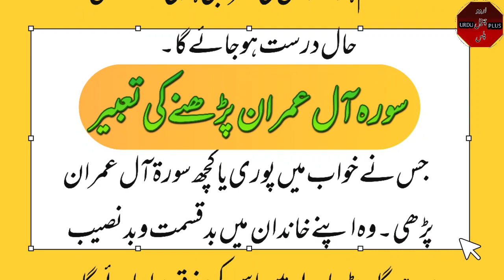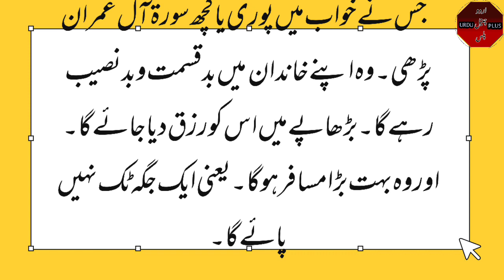Quran pak ki Sorton ko Khwab mein dekhne Ki Tabeer.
Surah Fatiha dekhne ki tabir
 Surah Al Bakra dekhne Ki Tabeer
 Khwab Mein Surah Aale Imran dekhne ki tabir.
 mukhtalif Khwabon Ki tabir